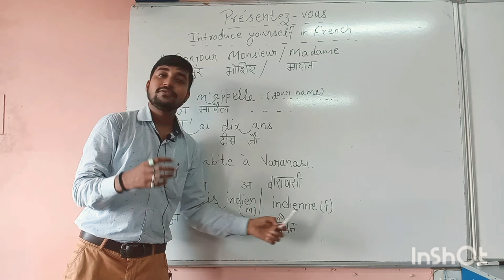Learn to introduce yourself in French with hindi pronunciation | Présentez -vous en français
Music credit-

Musician : @iksonofficial

This channel will teach you the basics of French with an interesting way in Hindi and English.

French is a global language that is spoken more than 29 countries of the world and it has around 280 million speakers apart from that French is taught in more than 84 countries, so now you can understand the importance of learning French.

Now, learning French is very easy with the help of Hindi.

join me socially...